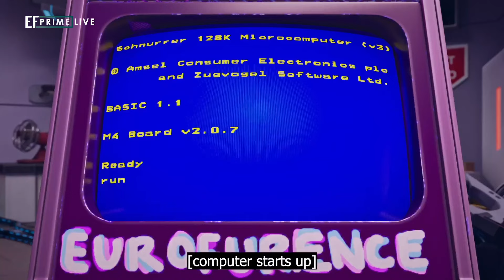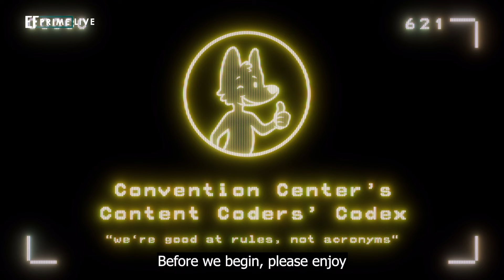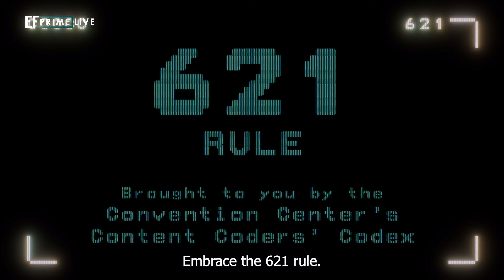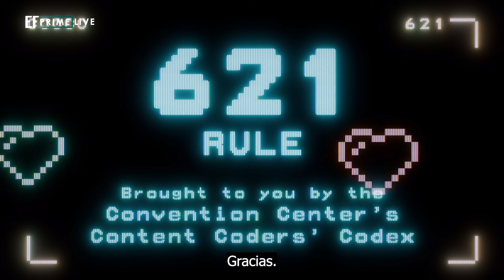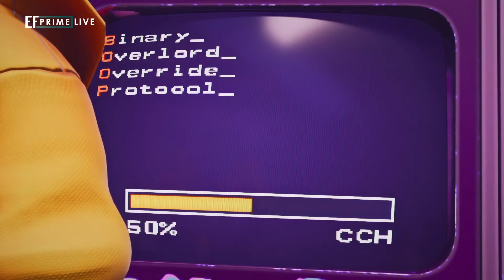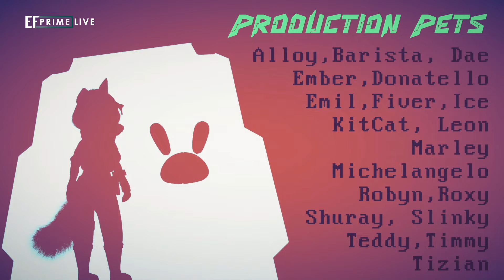Powert by Eurofurence 28 "Opening Ceremony"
It is an honor for me as a channel owner to show you this content that I got from the Eurofurence e.V especially from@BBFTV. The Eurofurence e.V would never have become such a fantastic event without the numerous helping volunteers, there are always new people who can help, be it in the care, security, construction, dismantling, media, or the many other possibilities there are to organize such a big event.

the Opening Ceromony is the most important event to start the Eurofurence 28 Every year the visitors are enchanted with a new and exciting rehearsed performance and get in the mood for the upcoming Eurofurence with its many Meets Panels

 Maybe we'll see each other there sometime

Nothing stands in the way of a channel membership